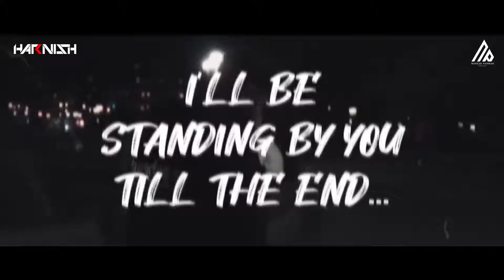Punjabi mashup 2020 || ✖️💔PDR 💔✖️|| latest punjabi song || by---PDR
🙏🏻🙏🙏WELCOME 🙏🏻🙏🏻🙏🙏

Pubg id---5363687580